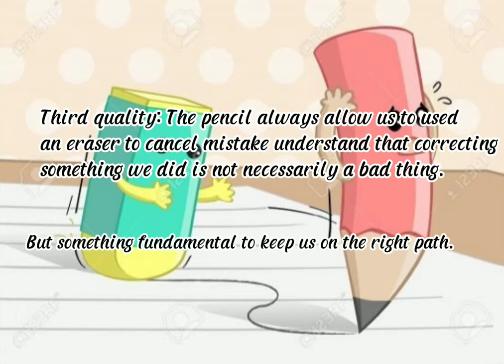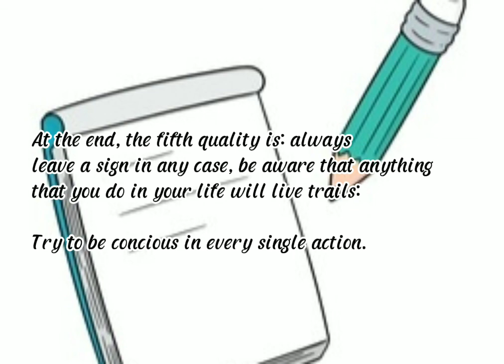"The Story of the Pencil" by G11-HUMSS Dacumos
"The Story of the Pencil" by G12-HUMSS

Group Members:

Mabalo, Angelica P.
Alop, Jed Erald
Dupra, Ma. Trixcia Sandy M.
Perreras, Kiefer Dylan B.
Hernandez, Froilan C.